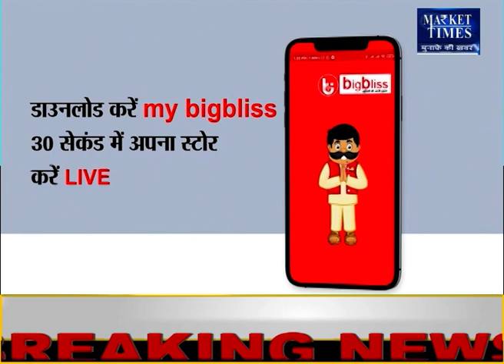सोयाबीन हुई 8 हजार के पार ! Market Times TV